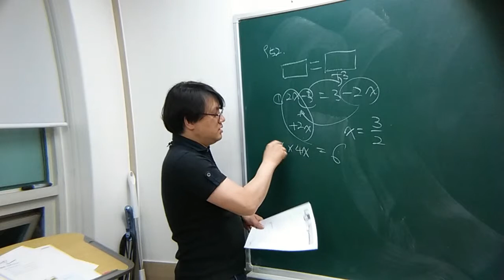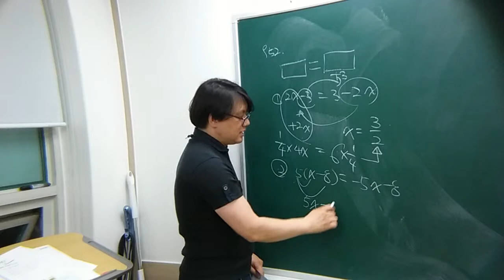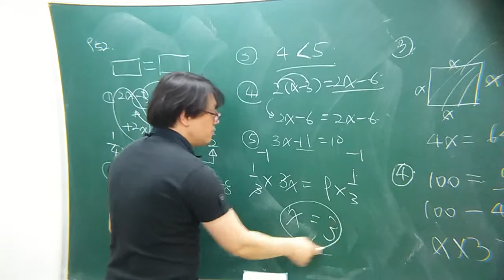2015 중1 쎈수학 상 952